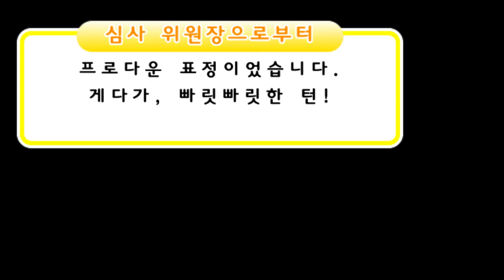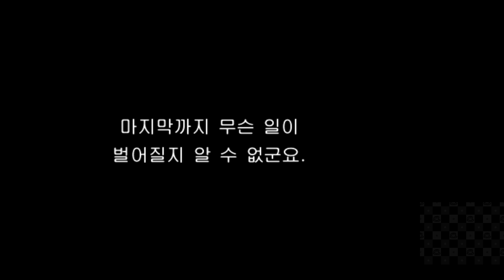[3DS] 리듬 세상 더 베스트 플러스 (リズム天国 ザ・ベスト+/Rhythm Heaven Megamix) - 도넛타워 & 짹짹타워 플레이 영상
00:27  생쥐 레이스    02:17  팬클럽    03:54  일하는 호빵     06:34  공중 곡예
08:12  도넛 리믹스    10:55  탭 댄스    13:13  개굴개굴 댄스
15:59  레슬러 기자 회견    18:12  무도회장    20:20  짹짹 리믹스